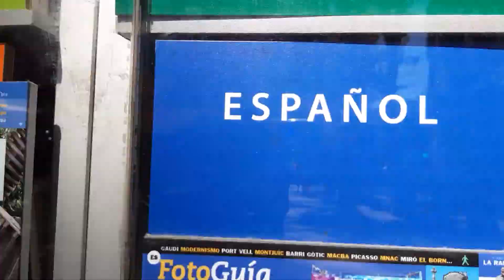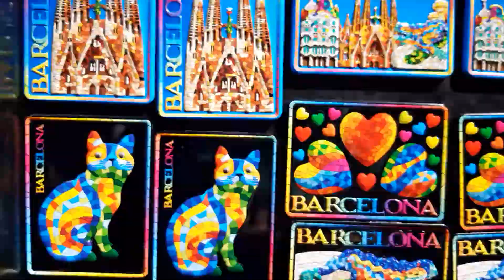Ла Рамбла | Барселона | Гиперлапс Рамблы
Всем привет! Это видео про Рамблу. Ла Рамбла - самая знаменитая улица Барселоны. И очень любима туристами. Впрочем, вы это увидите в моем видео.)